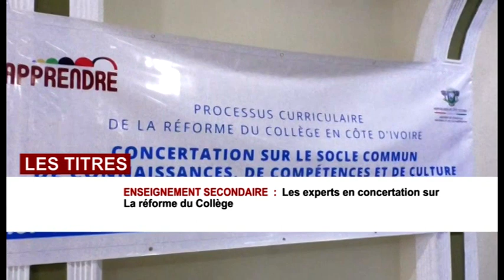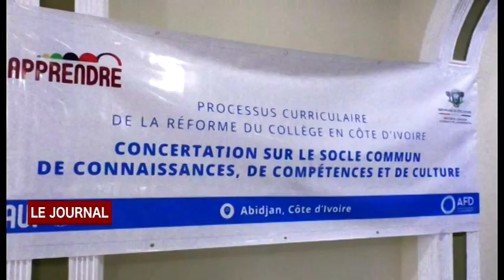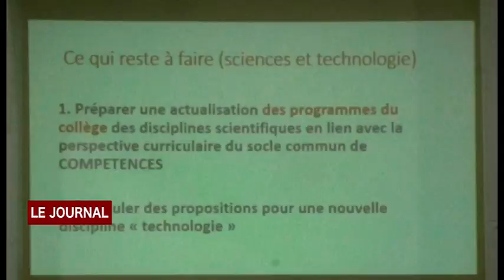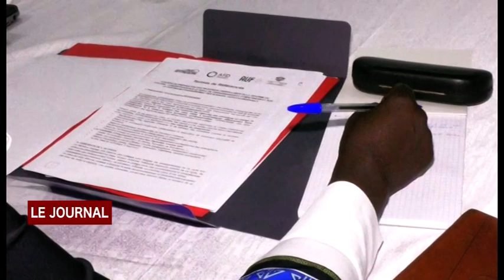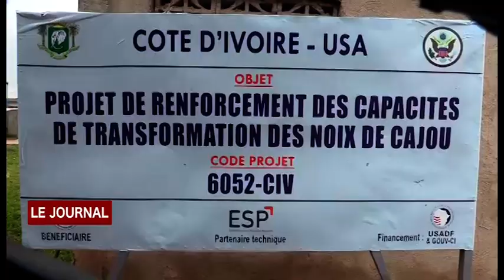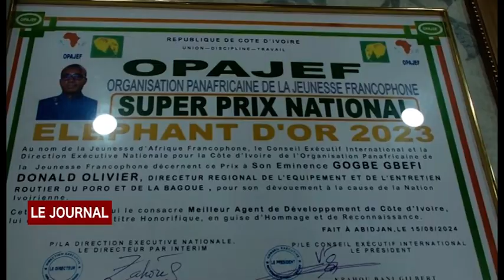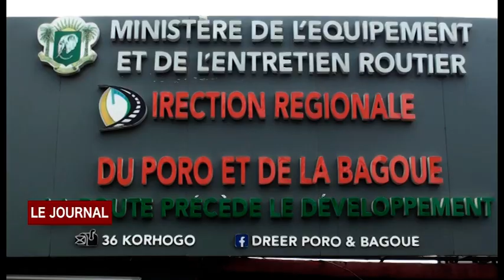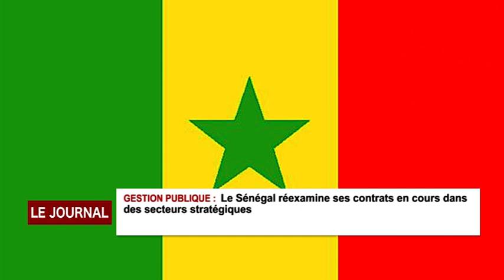JT DU LUNDI 26 08 2024